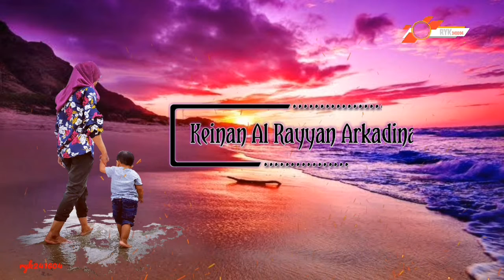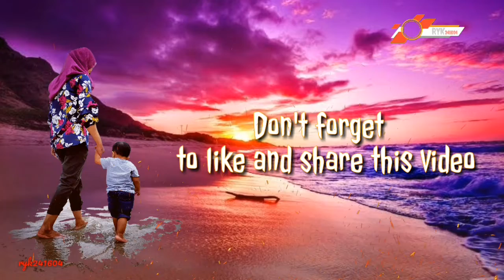Green screen waterfall (air terjun) || free download no copyright | 2020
SAMPURASUN, . . .

Hallo lur dulur sadulur, di dalam video kali ini ada beberapa green screen waterfall atau air terjun

👉 free download 💯💯💯 ( no copyright )

Hatur nuhun 🙏🏻🙏🏻🙏🏻

⭕ Link download ⤵️⤵️⤵️

⭕ Mampir video lainnya lur : ⤵️⤵️⤵️

Hatur nuhun kawan !!!

ryk241604